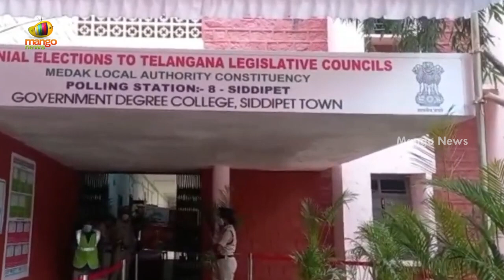Minister Harish Rao Casts His Vote At Siddipet For MLC Elections | MLC Election Updates | Mango News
Minister Harish Rao Casts His Vote At Siddipet For MLC Elections.